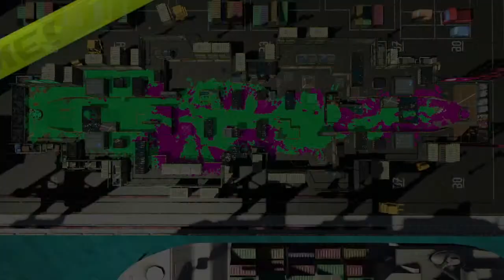Splatoon 2 - Trying to level up (livestream)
Equipment I use to record videos;
AverMedia Capture Card
Limited Edition Switch
Macbook Pro
ACNH Wired Controller